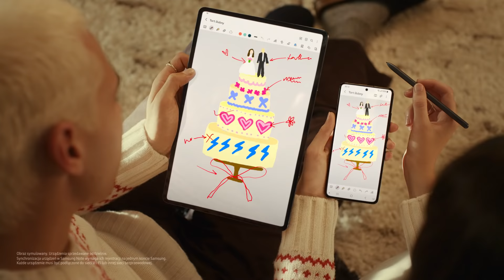Dziel się radością świąt z najbliższymi z urządzeniami Galaxy | Samsung Polska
Poznaj wyjątkową ofertę Samsung na święta. Chcesz tworzyć wspólne świąteczne kreacje na tablecie i smartfonie jednocześnie? Połącz się z funkcją Samsung Note* i twórz projekty** swoich marzeń wspólnie z najbliższymi. Otwórz się na magię świąt z Galaxy.

*Synchronizacja urządzeń w Samsung Note wymaga ich rejestracji na jednym koncie Samsung. Każde urządzenie musi być podłączone do sieci Wi-Fi lub innej sieci bezprzewodowej.

**Rysik S Pen jest dołączony do Galaxy Tab S7+ i współpracuje z Galaxy S21 Ultra oraz smartfonami z serii Note. Rysik S Pen nie jest sprzedawany oddzielnie od smartfonu Galaxy S21 Ultra.